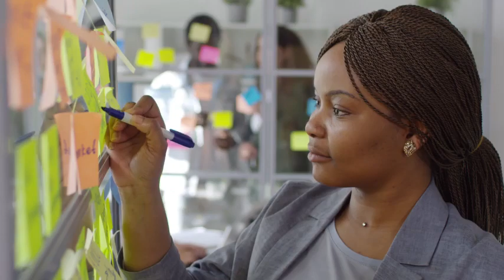Saúde Mental: Como começar a se livrar da ansiedade e do estresse do dia a dia de forma natural?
Para viver essa experiência ao Por do Sol entre em contato através do whatsapp . Gratidão pela oportunidade que você nos dá de cumprir a nossa missão.

Esta meditação foi feita com muito amor e dedicação especialmente para todas as pessoas que desejam entrar em sintonia com os 7 Raios Chamas Divinas do Amor de Deus.
Para os meditadores que já praticam toda essa energia irá ser potencializada na sua vida e no planeta.

Gratidão por fazer essa meditação comigo.
Enquanto trabalhar com a energia dos Raios eles estarão atuando na sua vida.